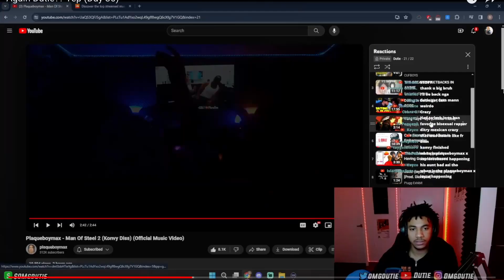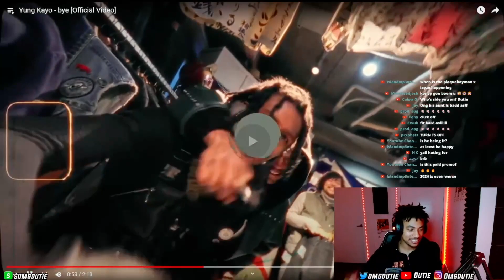THIS IS WHAT WE NEEDED FROM Yung Kayo !!! Yung Kayo - bye [Official Video] REACTION